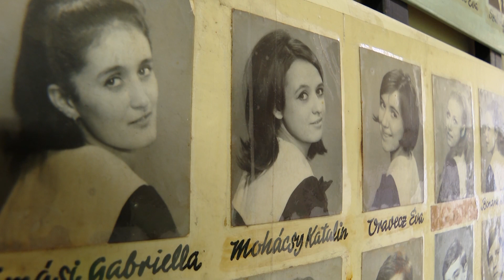Kecskeméten kezdte vármegyei látogatását Novák Katalin köztársasági elnök